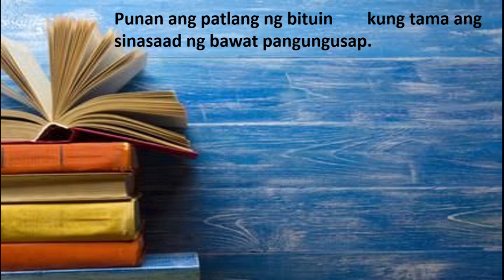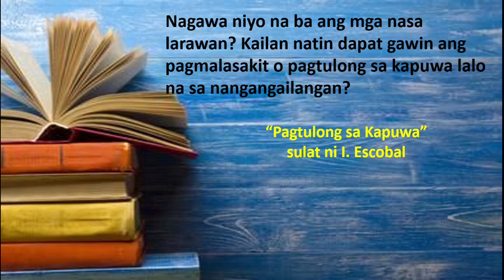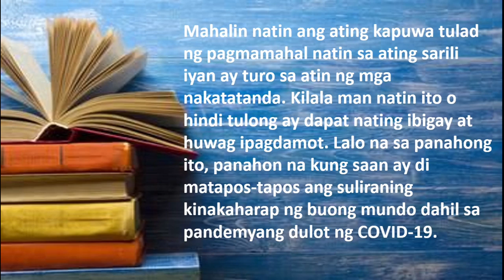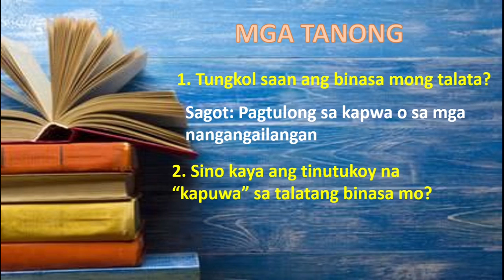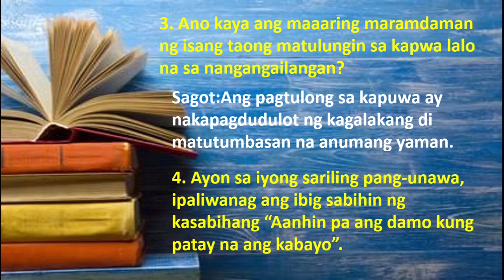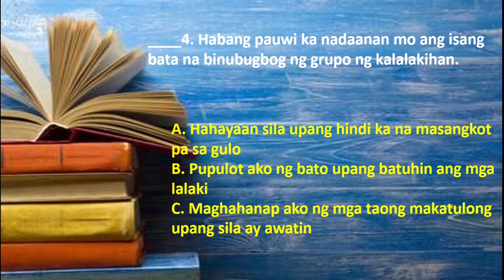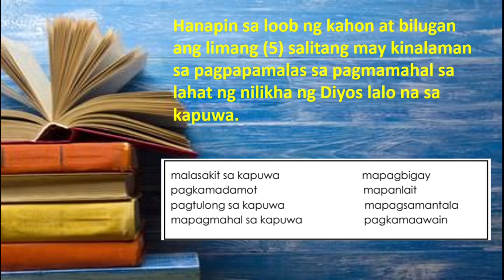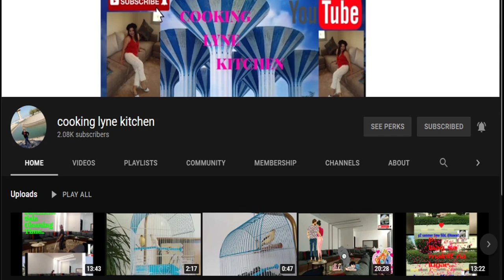Pagtulong sa Nangangailangan || Edukasyon sa Pagpapakatao 3 || Quarter 4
Sa araling ito, ang mga mag-aaral ay inaasahang:
Maipamamalas ang pagmamahal sa lahat ng nilikha ng Diyos sa
kaniyang mga biyaya sa pagtulong sa mga nangangailangan.